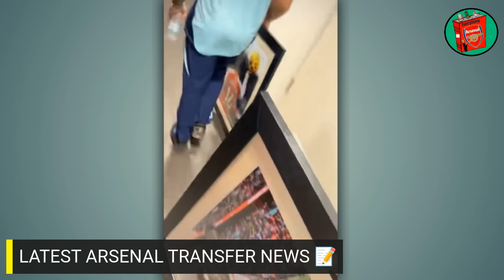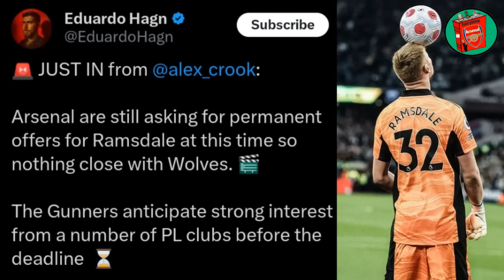4 DEALS HAPPENING! Merino To Arsenal Huge Update | Nottingham Close To Signing Nketiah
4 DEALS HAPPENING! Real Sociedad President In London To Complete Mikel Merino Transfer | Nottingham Forest Close To Signing Eddie Nketiah | Ramsdale & Joan Garcia Transfers

□ TWITTER (EverythingAFCTv) 👇🏽

League Code: bgb7yd